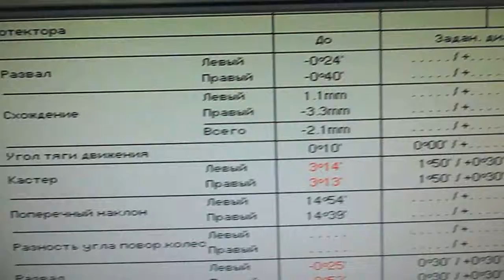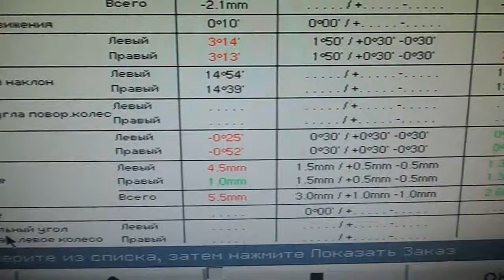Шеви нива 542 Сергей =после аварии - пикап воткнулся в левое колесо